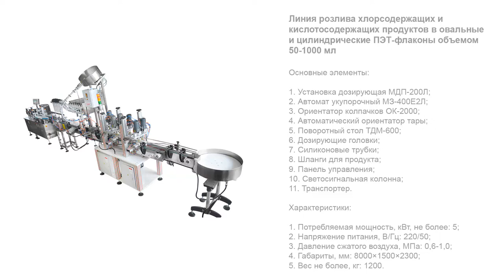Линия розлива хлорсодержащих и кислотосодержащих продуктов в овальные и цилиндрические ПЭТ флаконы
В данном видео показана работа линии розлива хлорсодержащих и кислотосодержащих продуктов в овальные и цилиндрические ПЭТ-флаконы объемом 50-1000 мл.

Описание:

Широкоуниверсальный автоматизированный линейный комплекс реализует все операции процессов розлива и укупорки едких и агрессивных продуктов в разноформатную ПЭТ-тару. Особенностью оборудования является возможность переналадки под тару трех типоразмеров для фасовки бытовой химии в цилиндрические и овальные флаконы, а также ПНД-бутылки. Преимуществом установки является наличие вспомогательных систем ориентирования тары и колпачков, что позволяет достичь полной автоматизации и увеличить производительность.

В данной линии используется 12-сопельный перистальтический дозатор с головками модели KZ-25. Благодаря системе опускающихся сопел дозатор эффективно дозирует продукт, избегая образования пены. Сопла и другие элементы, контактирующие с продуктом, изготовлены из нержавеющей стали марки AISI 316L, устойчивой к коррозийным воздействиям кислот и щелочей. В комплект поставки могут быть включены шланги под продукты с различными физико-химическими свойствами.

С более подробным описанием данного оборудования Вы можете ознакомиться на нашем сайте по ссылке

Характеристики:

Отрасль: Химия;
Производительность, (на флаконе 100 мл) шт/ч, до: 3000;
Материал тары: ПЭТ;
Диапазон объёма тары, мл: 50-200;
Тип ориентатора тары: Автоматический;
Тип дозатора: Перистальтический;
Укупорка колпачка: Забивка, закрутка;
Тип ориентаторов колпачков: ОК-2000;
Тип транспортера: Пластинчатый линейный;
Потребляемая мощность, кВт, не более: 5;
Напряжение питания, В/Гц: 220/50;
Давление сжатого воздуха, МПа: 0,6-1,0;
Габариты, мм: 8000×1500×2300;
Вес не более, кг: 1200.